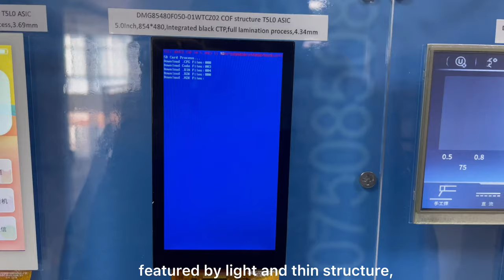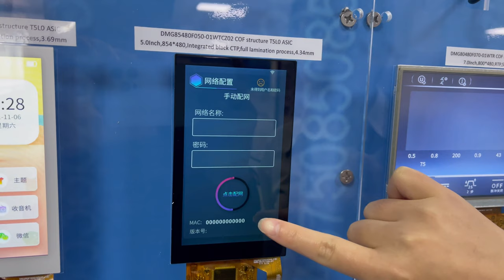DWIN New and very ost efficient product -COF Screen,Chip on Film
Integrate key circuit in FPC of TFT LCD ,and lead out 22 IO,3 UARTs,1 CAN,5 AD,2 PWM.The product will be very thin,and cost is much lower.We have size from 2.8inch to 7 inch .For example ,7inch just need 17USD.